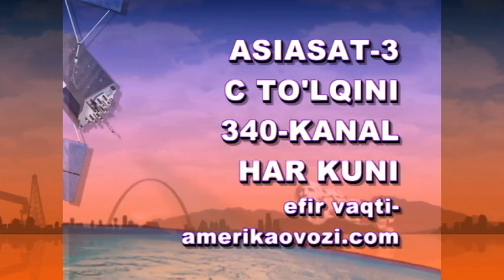Obamaning Osiyo siyosati - US/Asia Pivot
AQSh prezidenti Barak Obama Osiyoga, xususan Xitoy va Avstraliyaga safar qilib,  muzokaralar olib bordi. Tashqi siyosatda bu qit'a birinchi o'ringa qo'yilishi qayd etdi. Kongressning ikkala palatasi ham endi respublikachilar qo'lida ekan, Obama o'z maqsadlariga qanchalik yeta oladi?